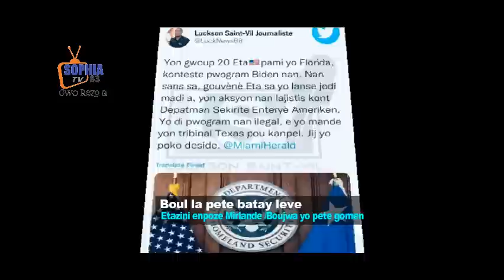Misyon espesyal depatman deta soti raport /Etazini bay gro sinyal Mirlande nan cho Boujwa nan kouri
Adhérez à cette chaîne pour obtenir des avantages :
Les États-Unis et l’OEA réagissent à la suite de l’installation du Haut Conseil de la Transition (HCT)

Le gouvernement américain, via le Sous-secrétaire aux affaires hémisphérique Brian A. Nichols, et le représentant spécial du Secrétaire général de l’Organisation des États Américains (OEA) en Haïti, Cristobal Dupouy, ont salué l’installation du Haut Conseil de la Transition (HCT) le lundi 6 février 2023.

Dans une publication faite sur Twitter, le Sous-secrétaire aux affaires hémisphériques du Département d’État américain salue l’investiture du Haut Conseil de la Transition (HCT). Brian A. Nichols soutient qu’il s’agit d’une étape cruciale dans le rétablissement de l’ordre démocratique et l’amélioration de la sécurité en Haïti.

« Nous continuons d’encourager un plus grand consensus et un Haut Conseil de la Transition autonome, et exhortons toutes les parties à faire preuve de flexibilité dans ce processus », a ajouté le responsable.